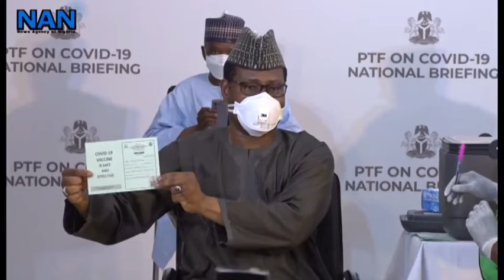PTF members receive COVID-19 vaccines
Members of the Presidential Task Force (PTF) on COVID-19 in Abuja receive jabs of the Oxford-AstraZeneca COVID-19 vaccines during its weekly National Briefing.